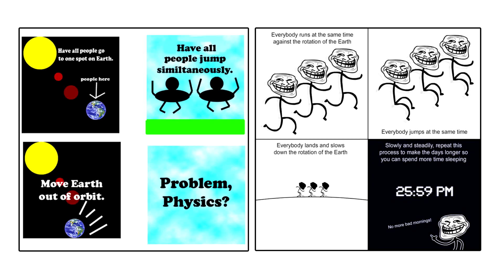why it doesn't work 13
technically it works but...